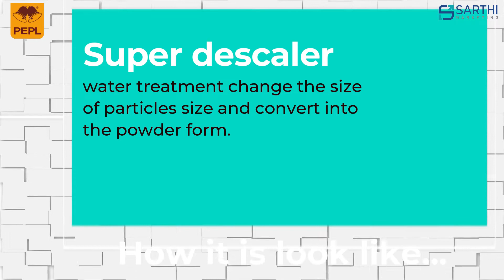RESULT OF SUPER DESCALER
Super Descaler is a unique device that is used the reduce the scale. Super descaler reduces the scale inside of the pipe.